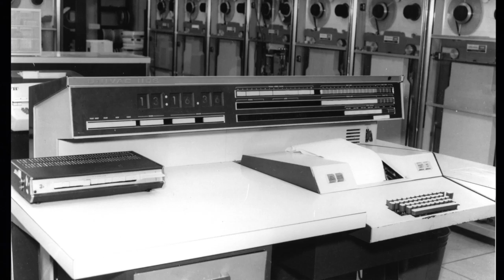Marshall Remembers Apollo: Billie Robertson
This Marshall Remembers Apollo series conducted as part of the Apollo 11 50th anniversary celebration consists of edited oral history interviews with former and current NASA employees related to their experience working at Marshall Space Flight Center during the years of the Saturn Program. In this video former NASA employee Billie Robertson discusses her experience working as a mathematician for both the Army and NASA from the early 1950s to the mid-1970s.